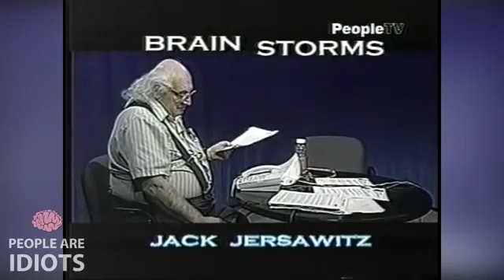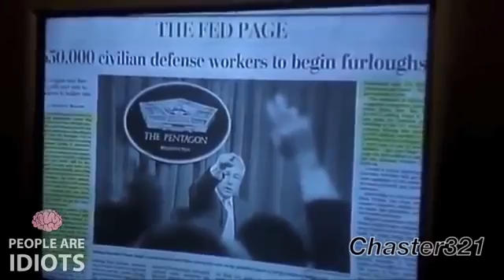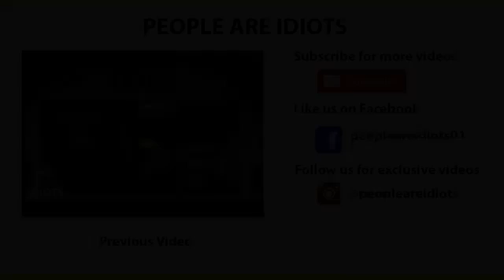😂TOP DUMBEST TV AND NEWS PRANK CALLS!!! PEOPLE ARE IDIOTS😂TVAmazing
😂TOP DUMBEST TV AND NEWS PRANK CALLS!!!   PEOPLE ARE IDIOTS😂